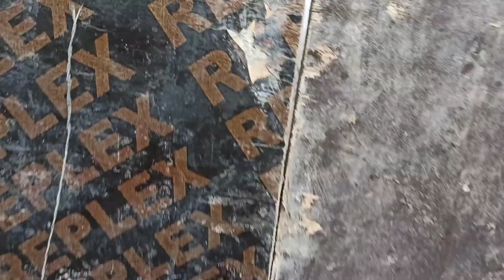ЗИМНИЕ УТЯТА/ НЕ БОЙТЕСЬ ВЫВОДИТЬ ЗИМОЙ УТЯТ/РЕШИЛИ ОСТАВИТЬ НА ПЛЕМЯ/ ОНИ ХОРОШИЕ, ЗДОРОВЫЕ КРЕПЫШИ